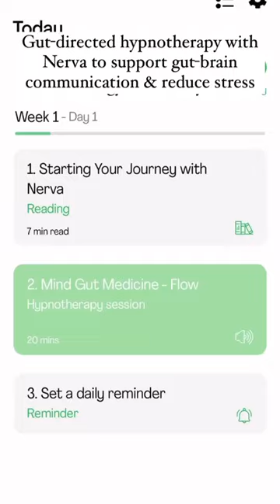IBS morning routine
Schedule a consult to get help for IBS